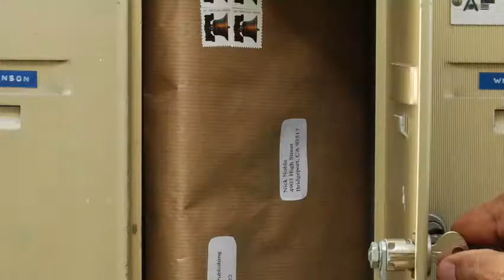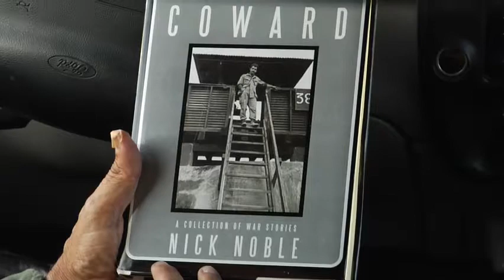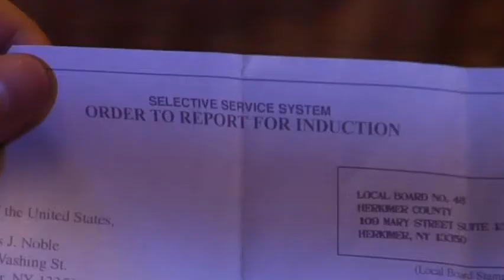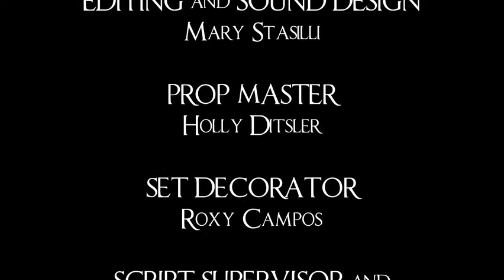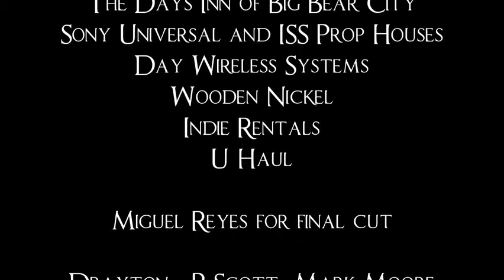On A River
Directed by: Mary Stasilli
AICLA Short Film, 2008